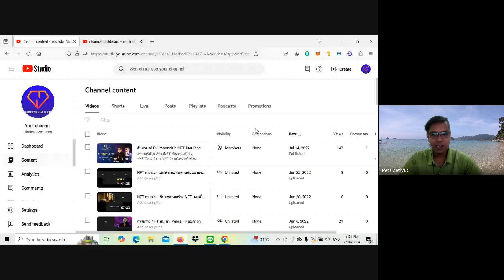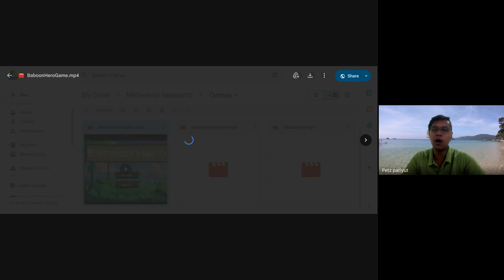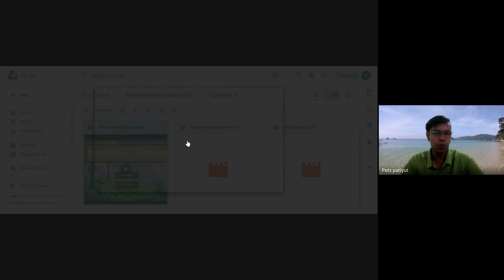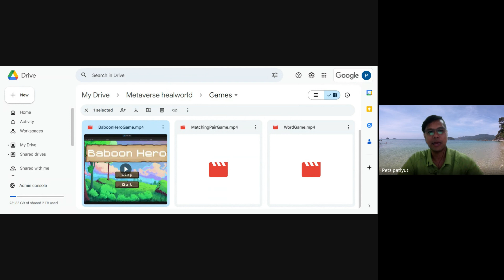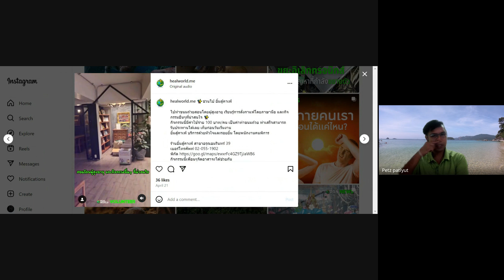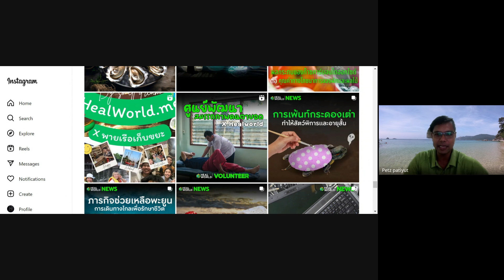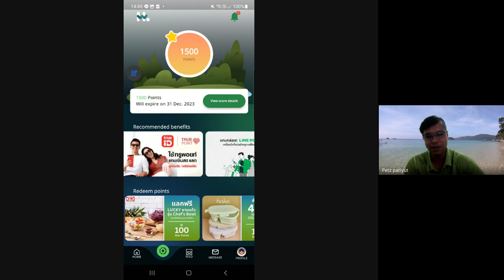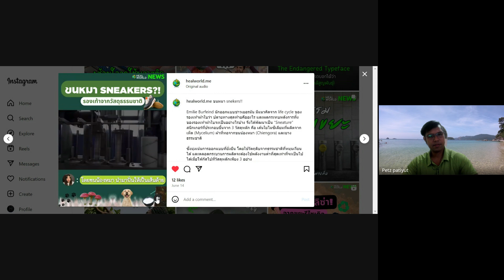จุดเริ่มต้น Healworld channel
ห่างกายกันไปนาน

ตอนนี้พวกเรากลับมาใหม่  โดยที่ทางเราเป็นสาย เทคฯ เต็มตัว  และ จะทำช่องยูทูป เพื่อให้ความรู้  และเป็นกิจกรรมที่ทำให้โลกของเรานั้นดีขึ้น  ในชื่อ Healworld  โดยจะมี แอปพลิเคชัน และ Metaverse ตามออกมา  ส่วนตอนนี้ก็จะมีคอนเทนต์ และ กิจกรรมที่ทำให้โลกเราดีขึ้นมาให้ได้ชมเรื่อยๆนะครับผม  ฝากติดตามกันด้วยนะครับ

Healworld is organizing the volunteer event which you'll discover the incredible abilities of people with disabilities and the underprivileged. You'll have the opportunity to support these individuals while learning how to make Khanom Tuai , Thai dessert and practicing basic sign language. Meet and engage with  the president of the Universal Foundation for Persons with Disabilities, and learn about other inspiring projects.